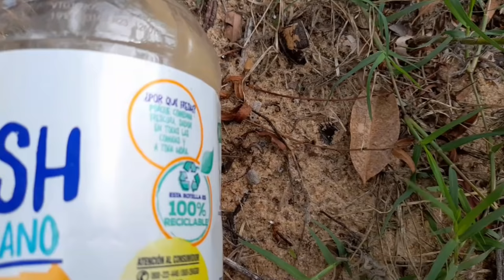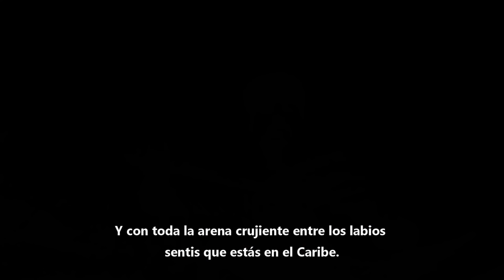PESCA Y COCINA, PALOMETAS Y TORTUGAS. PESCA URBANA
PARA COMPRA LA ROPA DE "HAEREMAI"

*DONACIONES EN ARGENTINA POR MERCADOPAGO:
Elementos de pesca y señuelos utilizados por PESCA URBANA.